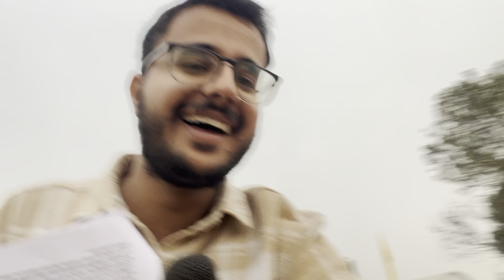College Event !! ( SKUAST Jammu Krishi Mela 2024 ) Did NATI and Haryanvi Dance ❤️✨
Hello everyone
I am Ajay Rathee ( a final year veterinary student)
This video is all about life updates. Our college ( SKUAST JAMMU ) recently had KRISHI MELA / KISAAN MELA after so much time and we all went crazy. I participated in three cultural events and  was over exhausted , even unable to enjoy the mela !!
Also SKUAST JAMMU FVSC and AH organised DOG SHOW 2024 and it was so much fun.
After the NTA NEET 2024 result and the massive rank inflation this video will clear all the doubts regarding safe score for admission into veterinary by NEET 2024

So many people ask me how to be a veterinarian through NEET.
If you have any query you can DM me on Instagram I hope you will enjoy this video .. Kindly Subscribe to the channel and hit the like button .. Also suggest me some topics related to my next videos.
Veterinary Expected Cutoff

Keep loving And Keep sharing ... Stay Motivated !!
Name : Ajay
Age :22

neet motivation
neet 2024 big news
skuast jammu
skuast

skuast jammu
skuast jammu cet

mbbs vs veterinary
neet 2023 result
veterinary student vlog
vci cutoff
vet cutoff 2023
neet
neet 2023 counselling
veterinary counselling
veterinary counselling procedure
neet toppers interview
neet toppers strategy
vci counselling 2023
vci counselling all details
veterinary counselling 2023
Scholarship for vets
Veterinary scholarship
National Talent Scholarship
Scholarship for ug students in india
neet 2023 counselling result
best motivational video for neet aaspirants
neet aspirants life class 12
neet strategy
2024 veteerinary cutoff
mbbs counselling 2023
neet
veterinary student vlog
veterinary student practical class vlog
veterinary
study vlog
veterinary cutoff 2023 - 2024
vci cutoff
expected vci cutoff
12 hour study vlog
aesthetic study with me
vci
books to read in veterinary first year
veterinary books
first year books veterinary
vci counselling
how to be a vet in India ?
veterinary counselling
vet student life
a day in the life of a vet student
exam week is here again
vet student
vet visit
a day in medical college
Veterinary
Veterinary 2nd year
skuast jammu
left mbbs for veterinary
neet
neet 2022
neet 2023

Neet marks for government veterinary college

skuast jammu cet
skuast jammu application form
skuast jammu
neet 2024
We are here to provide you with all the information you need to make an informed decision about whether veterinary counselling is the right program for you. So be sure to watch the video to learn all you need to know about VCI counselling 2023!